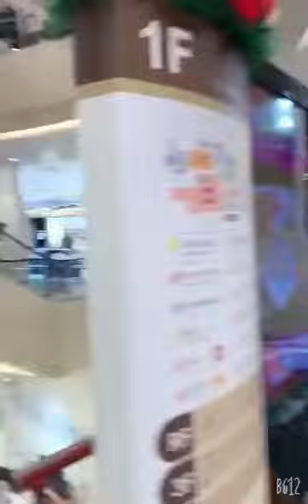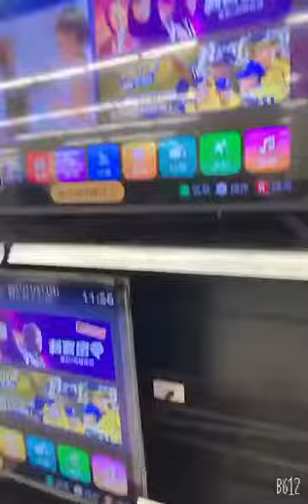FE21 Hualien Taiwan